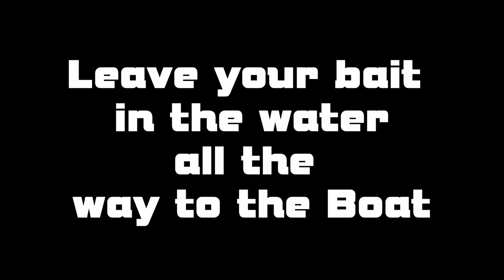Tarpon Bite, Leave your bait in the water all the way to the Boat